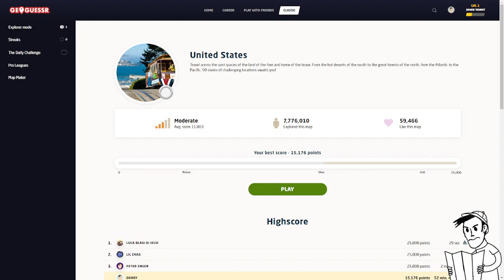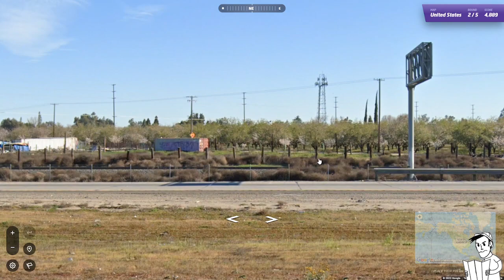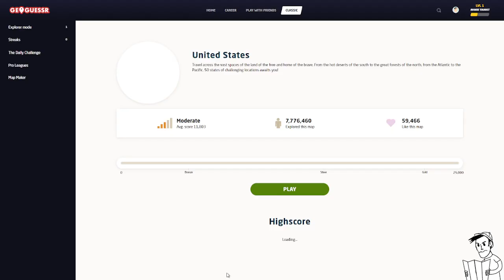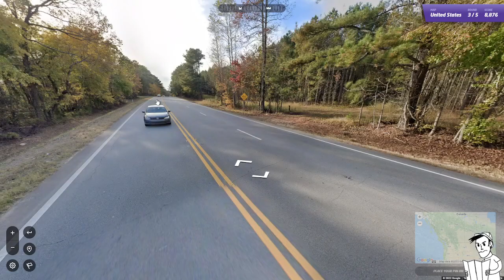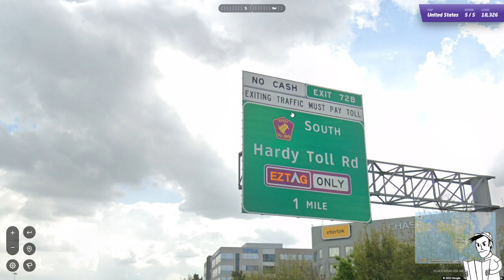GeoGuessr: Round 2 (Part 1)